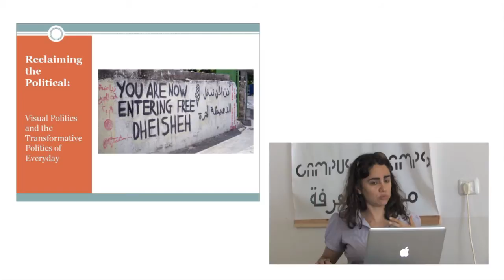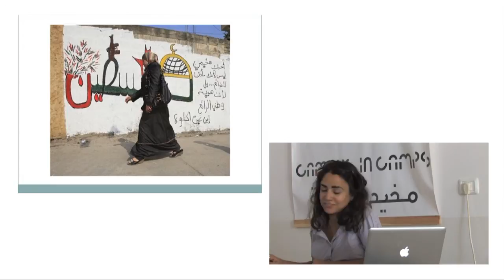Seminar: Reclaiming the Political by Hanan Toukan - Part 1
This seminar aims to converse with some of the conceptualizations related to the politics of aesthetics, the public performance of affect and the politics of cultural production. It aims to do so by considering the potentials held within possibly already existing radical emancipatory practices underwritten by the specific social and political realities related to visual production in Dheisheh Camp.

Hanan has been a Teaching Fellow at SOAS, University of London since 2009.  She has taught and lectured on the politics and government of the Middle East in the Politics Department as well as the mediated cultures of the Middle East at the Center for Media and Film Studies. more info